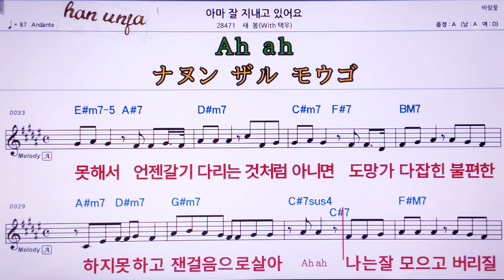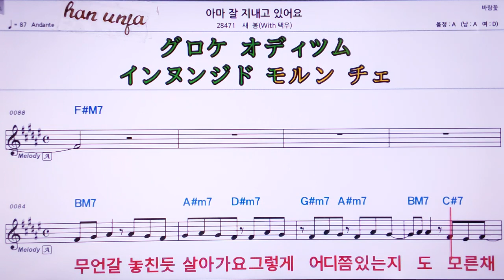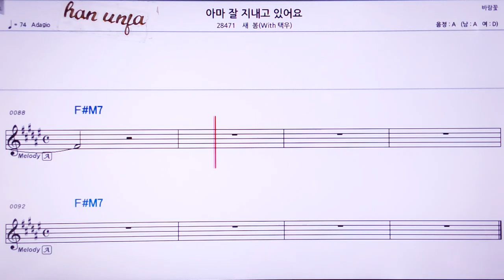💖아마 잘 지내고 있어요/새봄*택우 👍MR,유투브 노래방, 가라오케, 악보, 코드, 가사 ,Karaoke,반주